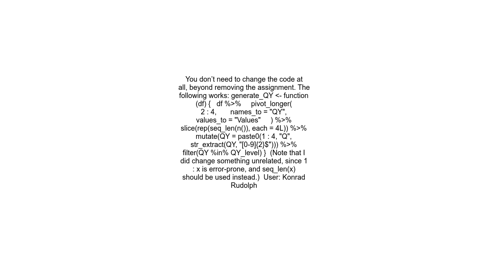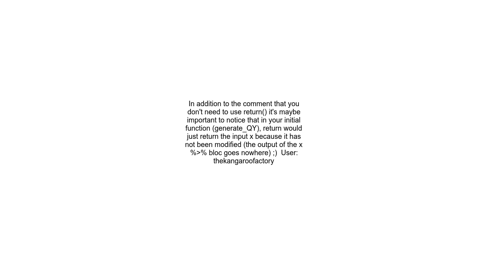Using filter inside R function